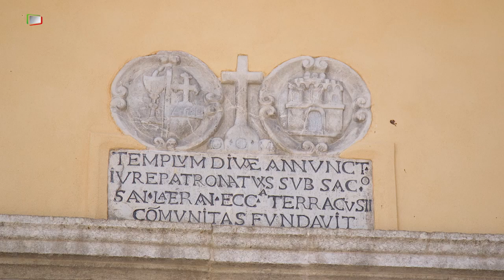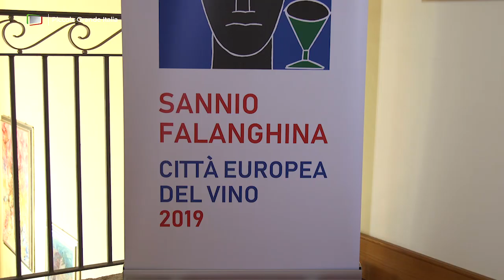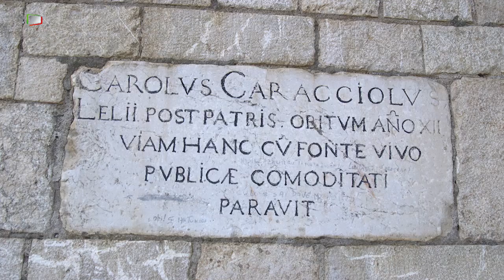Torrecuso - Piccola Grande Italia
"capitale del vino nella Valle del Sannio"
Tra i castelli che Benevento, capitale del granducato longobardo del centro-sud, costruì per sua difesa si annovera anche Torrecuso.
La posizione arroccata su un prolungamento della catena del Taburno e la forma ovoidale del borgo che si sviluppa verso l’alto ne confermano la funzione difensiva.